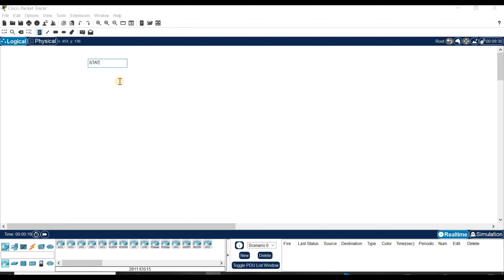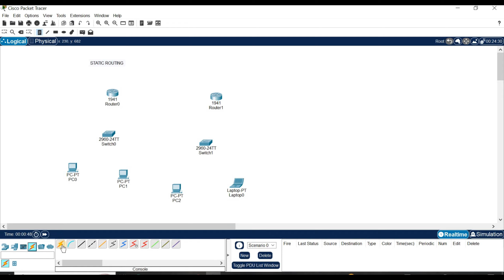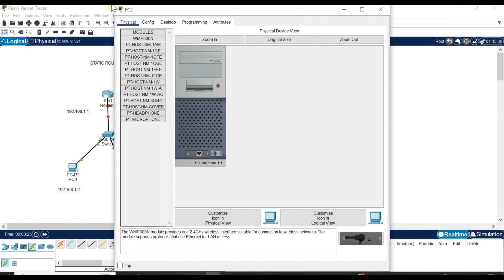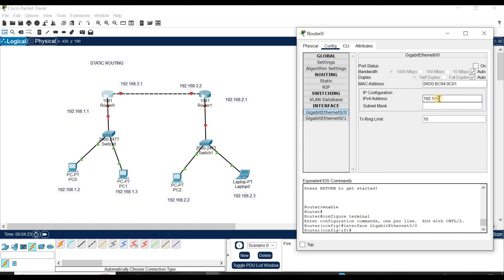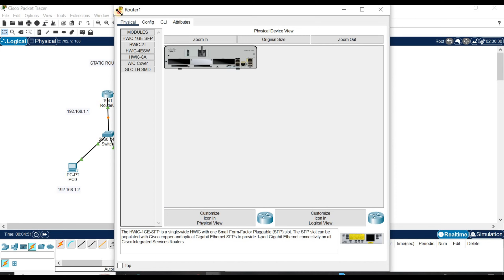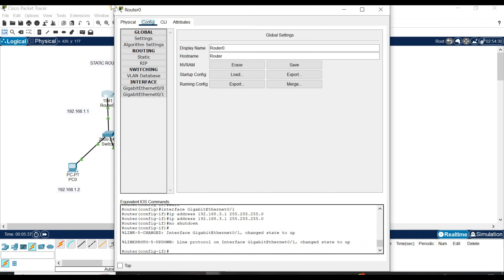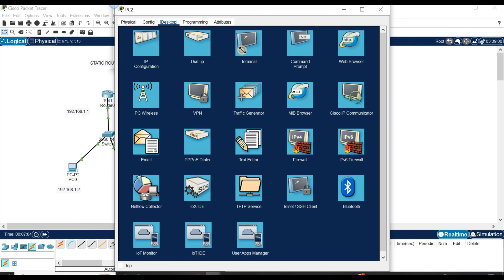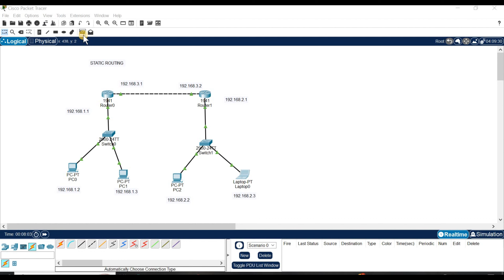Static Routing Configuration | Three Static Network Configuration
TITLE: Static Routing
OBJECTIVES:
 To know about Static Routing
 To know how to give IP route to a router.
BACKGROUND THEORY:
Static routing is a type of network technique. Static routing is not a protocol;
instead, it is the manual configuration and selection of a network route, usually
managed by the network administrator. It is employed in scenarios where the
network parameters and environment are expected to remain constant.
PROCESS FOR STATIC ROUTING:
Step 1: Set a router with IP address
Step 2: Setup switch and desktop for communication with IP address.
Step 3: Set a router with IP address
Step 4: Enable ports of a routers.
Step 5: Set a static route for Router one and two
Step 6: Communicate from one network to another.